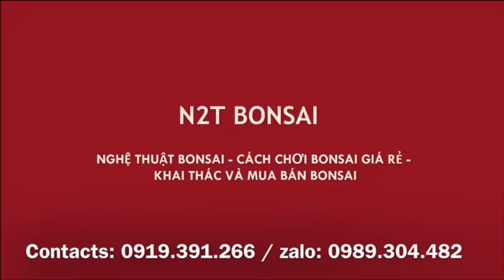CÓ CÂY ĐẸP THÌ KHÔNG CẦN NGỒI BÁN, NGƯỜI MUA TỰ TÌM CHỦ NHÉ - VUI ĐÁO ĐỂ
Chợ bonsai vạn phúc, hà đông ngày 21/11/2019